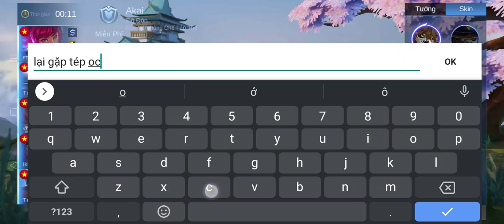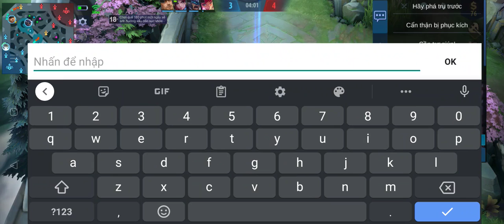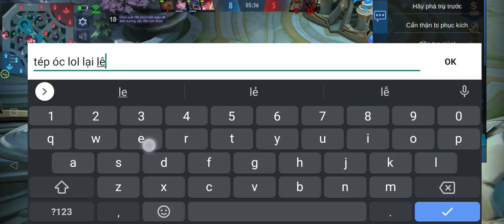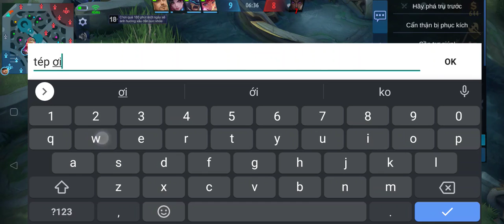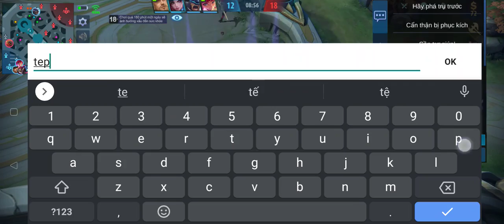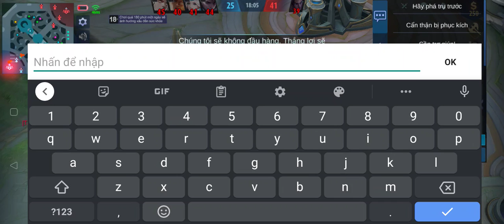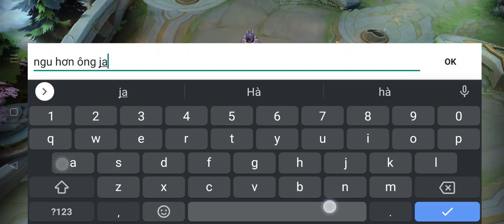[LQMB] - TOP DI RUNG LEN RANK KIM CUONG PASS 2 - 31/7/2021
like & Sub